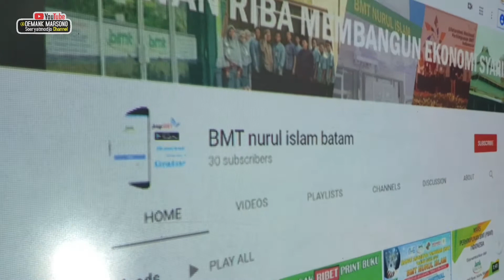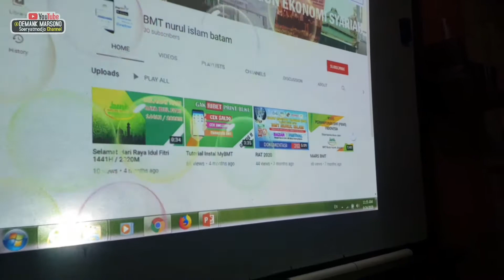Pelatihan Youtuber Pemula dan Video Memakai HP • Tim BMT Masjid Nurul Islam Mukakuning Batamindo